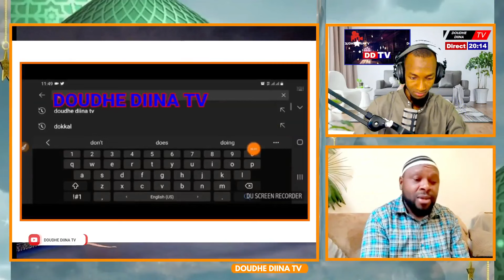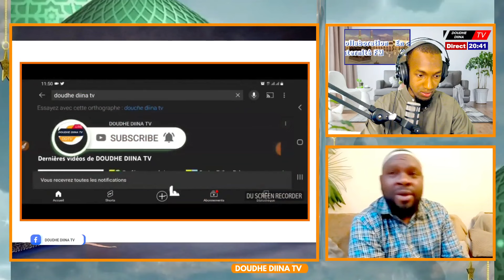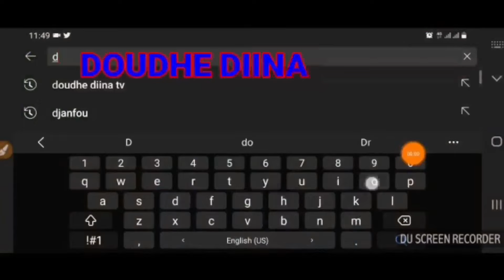✅🟢Histoire Du Prophète Youssef Joseph = يوسف عليه لسلام